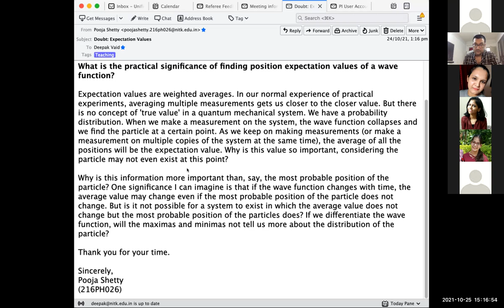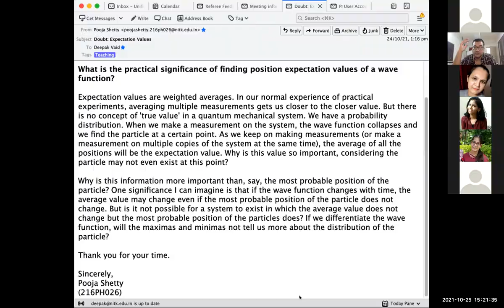Lecture 10, Oct 25, 2021